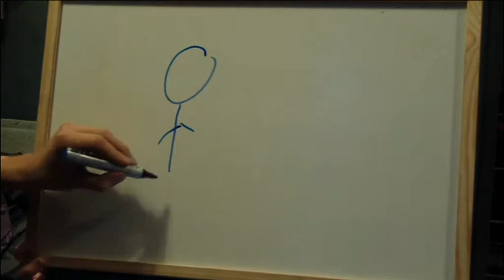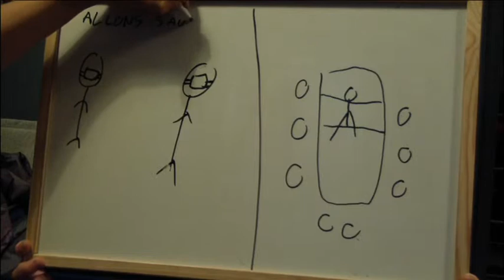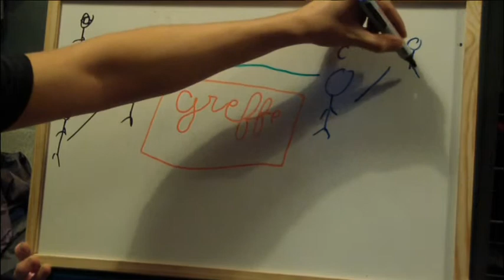Draw my greffe // TPE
Pour la présentation oral du TPE, nous avons repris le phénomène très en vogue du draw my life et nous l'avons adapté afin de parler du don d'organes en France.
Le but est sensibiliser les gens par rapport au don.

Pour plus de renseignement, je vous conseille d'aller sur le site de l'agence de la biomédecine